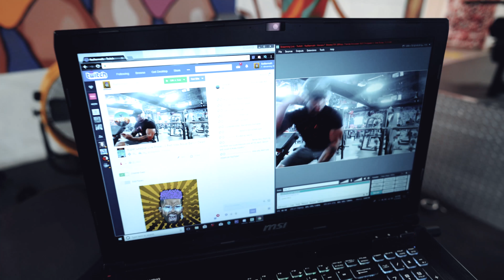700 LB Deadlift x 3 (Super League Power) | 3 Rep Max On All Lifts